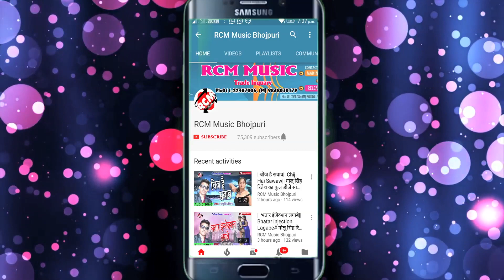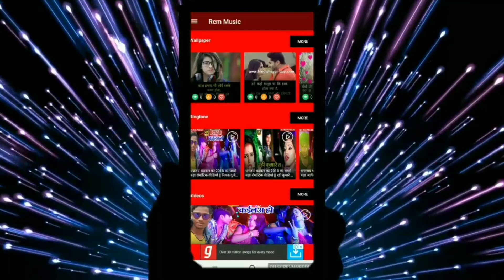|| मेला घुमव संघे संघे || मकेश्वर बिहारी का 2019 का नया देवी गीत सांग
Title: Mela Ghumab Sanghe Sanghe
Singer: Makeshwar Bihari
Lable: RCM Music
Lyrics:  Vicky Vishal